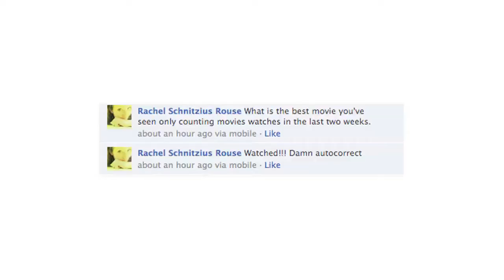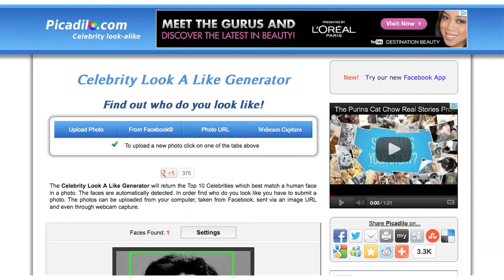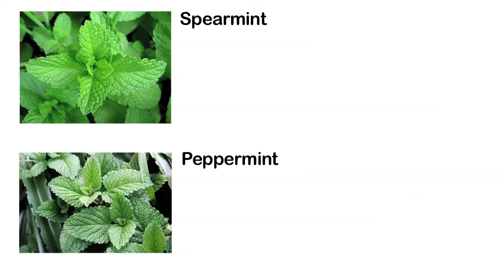Ask Joe Episode #6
Joe tackles the spearmint/peppermint/wintergreen debate, talks about the coolest film he's seen lately, discusses torture music, and helps a friend find his doppleganger.